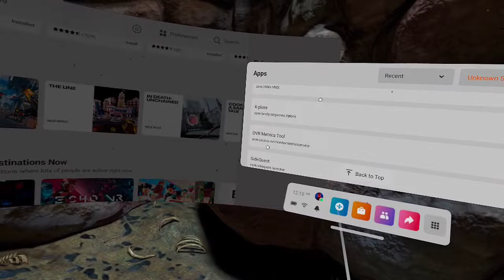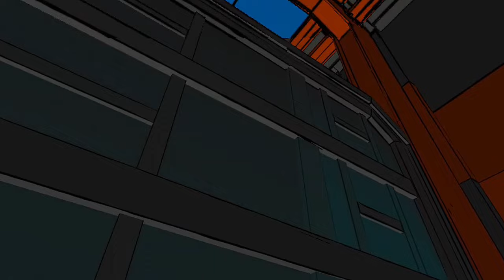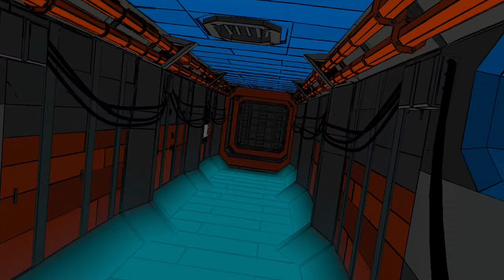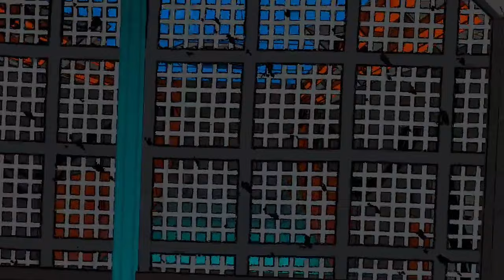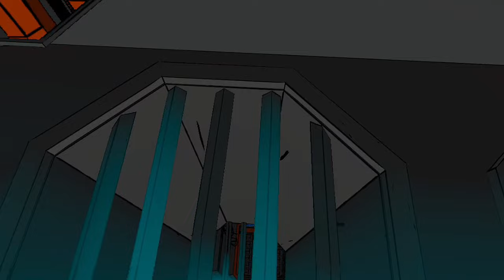Yupitergrad 120hz on Quest 2!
This game now supports 120hz mode. I checked the frame rate and it's solid.